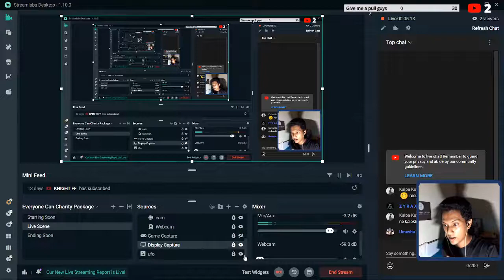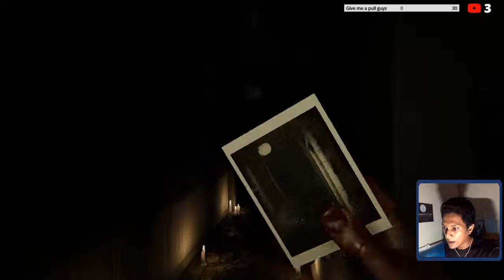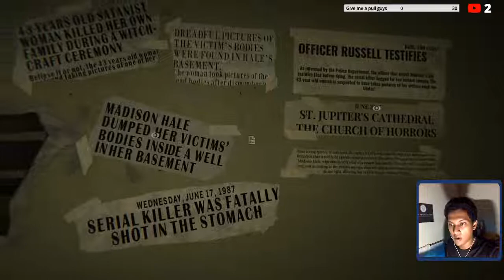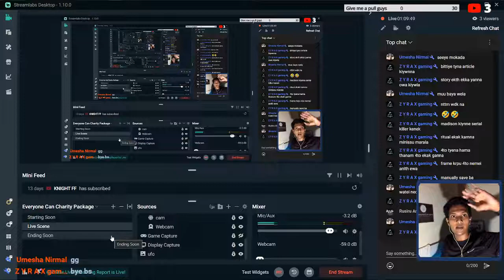Madison | HORROR game ~ My heart Is Left | Episode 01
🖱Editor Unit:
⚙️Thumbnail Creator : Franky Thami
⚙️Video intro and outro creator : Franky Thami
⚙️Logo Ownership : Franky Thami

🏷DODO : My BIRD ARTS company. You can Order Any bird arts from Dodo.
•All kind of Birds
•100% Watercolor
•Owner : FrankyThami ~Bird Artist
Direct messenge for my Instagram for your orders. Follow me one Instagram

Franky Thami,
Belona,
Government Of Gievi,
Gievi.